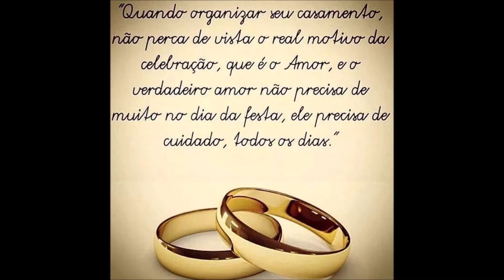O AMOR Celebrante Gilberto Braga em JULHO DE 2019